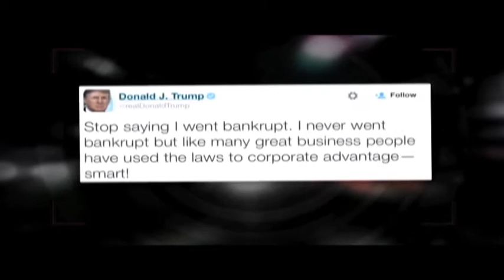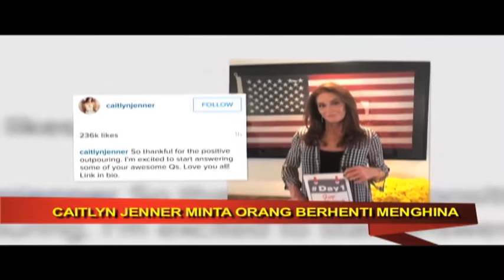Festival Musik di Bawah Air, Festival Tulip dan Apple Music (2) - VOA Pop News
Masig bersama Ian Umar dan Debbie Sumual-Patlis dalam VOA Pop News. Siapakah selebriti apapan atas yang akan hadir dalam episode ini? Vina Mubtadi mengantarkan liputannya untuk Anda dalam "Hollywood Buzz" berikut ini.